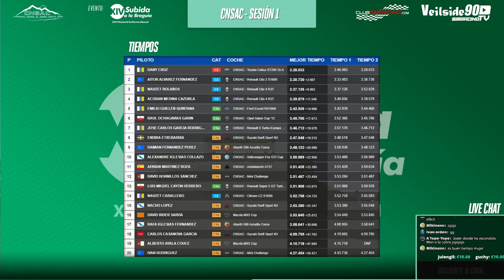CNSAC'18 - Ev. XIII - S.1/10 La Braguía (Cantabria, España)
· Jesvan: C/ Manuel Llaneza. Llangreu, Asturias.

Colaboradores Subida a la Braguía eSports:
· Almacenes Pola: Selaya, Cantabria.
· Asociación Deportiva Valles Pasiegos: Cantabria.
· Carrocerías Barquin: Vega de Villafufre, Cantabria.

Información de la prueba:
· Tramo: Subida a la Braguía, Cantabria, España
· Coches: Oficiales CNSAC

Programas utilizados:
· OBS Studio 64 bits
· Assetto Corsa

Sistema:
· AMD Ryzen 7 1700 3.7GHZ
· Gigabyte GeForce GTX 1080Ti Gaming OC 11GB GDDR5X
· Ballistix Elite 16GB DDR4 2666 PC4-21300
· Logitech G430